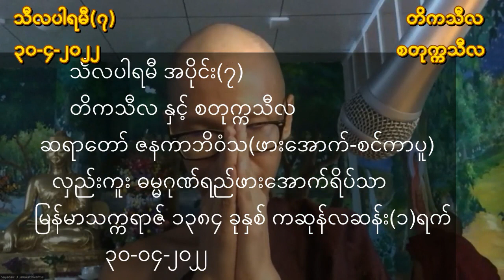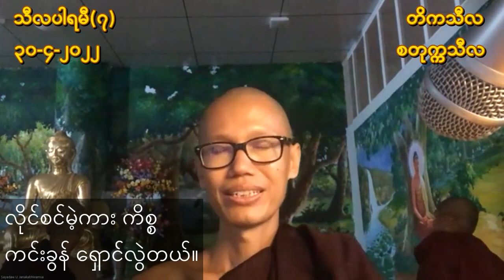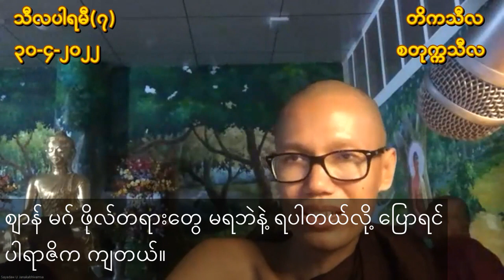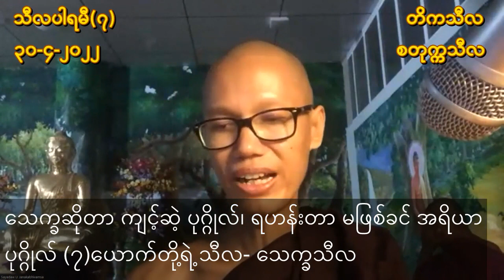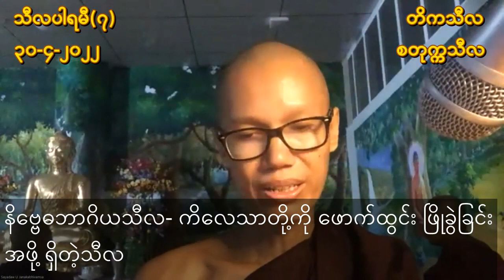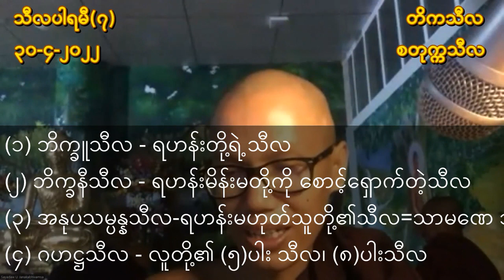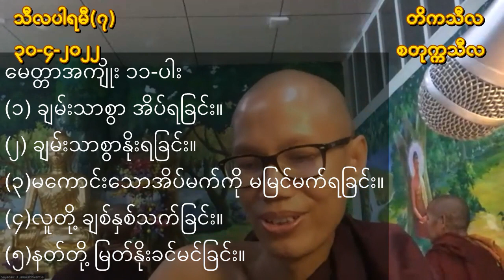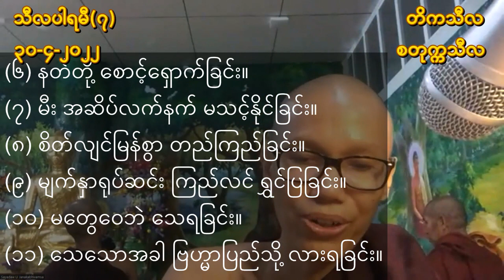ပါရမီ(၁၀)ပါးတရားတော် သီလ ပါရမီ(၇) (၃)ပါးတစု တရား အရှင်ဇနကာဘိဝံသ(ဖားအောက်တောရ-စင်ကာပူ) ၃၀-၄-၂၀၂၂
(၃)ပါးတစု (တိကသီလ)- အဆက်
လေးပါးတစု (စတုက္ကသီလ)